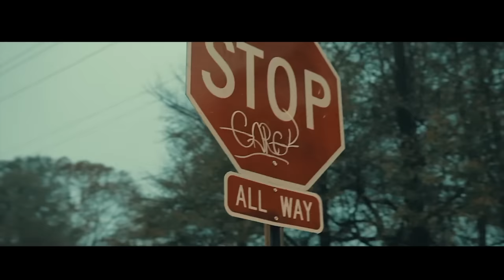Loyalty Salute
Since I quit rapping I decided I still wanted to be involved with music. So I started managing a couple artist. I'm on a mission and can't nothing stop me.

I really appreciate the support. "Stay down, Be Humble & live life to the fullest."

Upload Schedule: Whenever I see a story you all may like so turn your notifications on for me . . . (Updated) Sunday-Thursday Only way I will upload on Friday & Saturday is if it's something serious